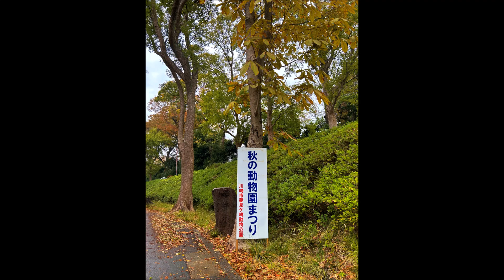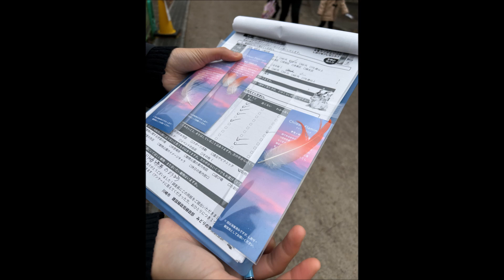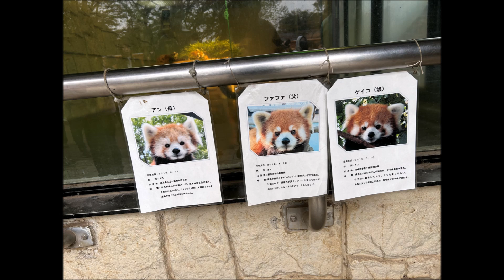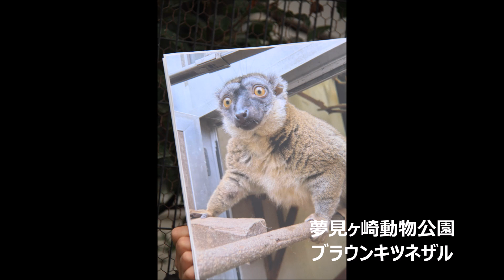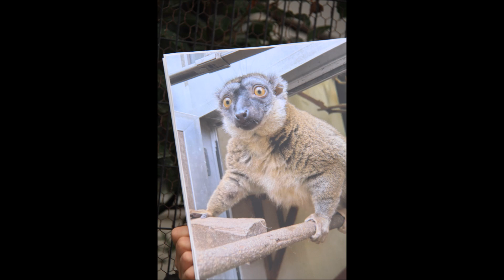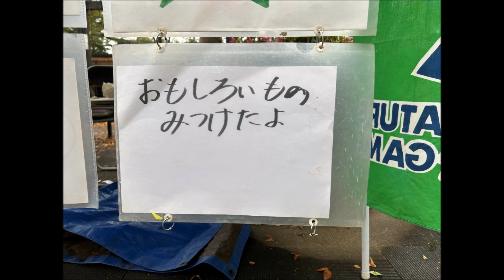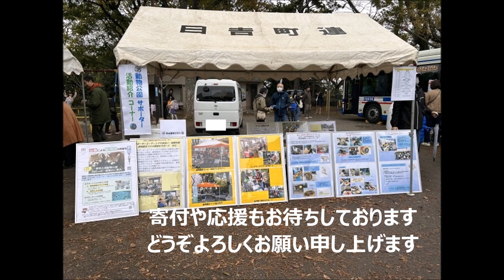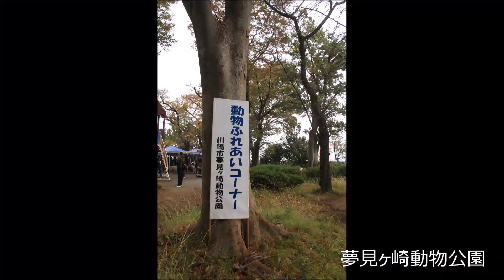夢見ヶ崎動物公園 川崎市幸区です！かわいい動物がいっぱい！是非遊びに来てね！お待ちしております！秋の動物園祭り。サポーター募集中！どうかんくんも来てたよ。かわさきFM TOTHENATURE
川崎市夢見ヶ崎動物園をご紹介します！川崎市幸区にあります！
秋の動物園まつりに行ってきました。
動物園にはかわいい動物がいっぱい。
バックヤードツアーやキーパーズガイドで各動物のご紹介
マーコール餌やり体験など、楽しい催し物が沢山ありました。
その他幸区を盛り上げるイベント、コンサートもあり、どうかんくんもいましたよ。
ピックアップでご紹介しております。皆さんも是非お出かけくださいね。
夢見ヶ先動物公園ではサポーターや応援して下さる方を募集中です。
この街の自慢の動物園です！皆様どうぞよろしくお願い申し上げます。

【展示されている動物は確認を】
取材は2023年11月でした。
今は展示がお休みのブースもありますので
ネットなどで情報をご確認されてから遊びに行ってくださいね。
自然あふれる丘の上にある無料の動物園。動物園を応援するサポーター
も募集しています。皆さん、応援してね！

日本初！自然環境教育番組。環境教育インストラクターの舞はるりが自然や環境に関する活動をご紹介します。また自然の中の透明でキラキラした世界を共有しながら癒しの空間を作ります。

かわさきＦＭ　毎週金曜日夜１０時放送
自然環境教育番組　TOTHENATURE